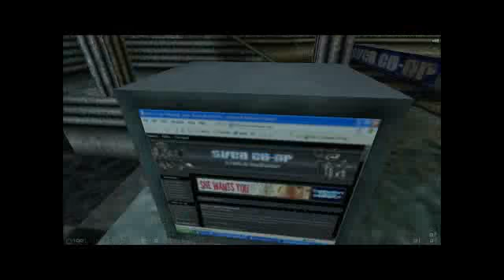Let's Play SvenCoOp Training Course [1/2] (Complete)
Game: SvenCoOp Training Course
Commentators: Matt & Fraser
Players: Matt & Fraser